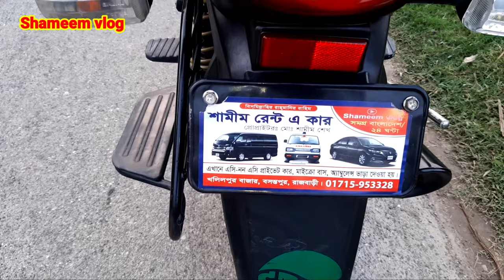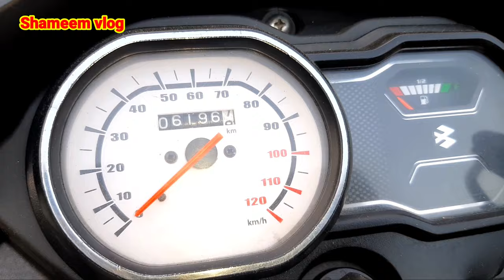Second hand Bajaj Platina 100 cc CBS |Bajaj Platina 100 cc price in Bangladesh 2021|shsmeem vlog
লোকেশন
       ফরিদপুর রাজবাড়ী  রাজবাড়ীর সদর খলিলপুর বাজার সুলতানপুর খেয়াঘাট
     মেসাস আরএস অটো বাইক গ্যালারি